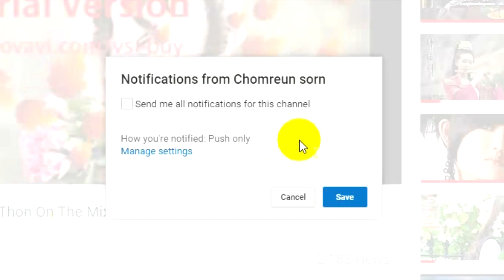Javhihi com MeLoDy 2016 By Mr Thon On The Mix new year 2018# 3